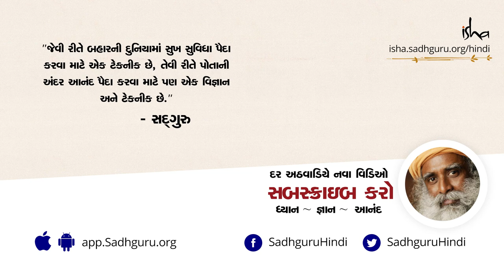કર્મ અને યાદશક્તિ | Karma and memory [Gujarati Dub]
સદગુરુ આપણી સ્મરણશક્તિ ની પ્રવૃત્તિ વિષે વાત કરતા કહે છે કે તેનો પ્રભાવ ના કેવળ આપણા મન અને ભાવનાઓ પર જ નહિ, પરંતુ શરીર અને તેના મૂળ બંધારણ પર પણ થાય છે.  આપણી આંખો યાદોના ભારથી લદાઈલી છે. આપણે જે કંઈ પણ જોઈએ છીએ, સાંભળીએ છીએ, એ બધી જ જાણકારી જૂની યાદોના લીધે વિકૃત થઈ જતી હોય  છે. જૂની યાદોનો આ પ્રભાવ જ કર્મ છે. યોગનો ઉદેશ્ય એક એવું નેત્ર વિકસિત કરવાનું છે, જે યાદોથી મુક્ત હોય.તેઓ આપણી સ્મરણશક્તિ ને માનવ શરીર ના કર્મ ની  રચના સાથે જોડે છે અને તેની પરે જવાનો માર્ગ પણ બતાવે છે.